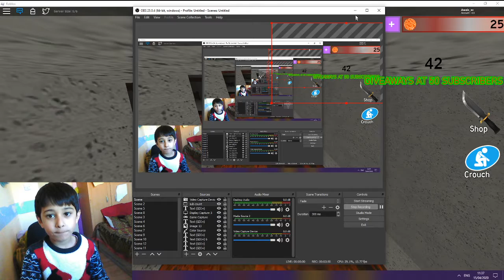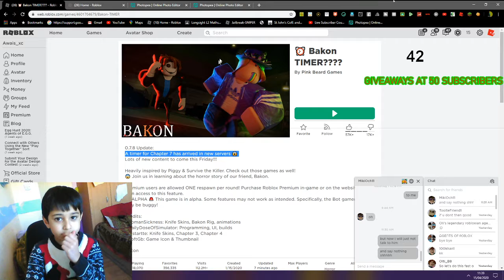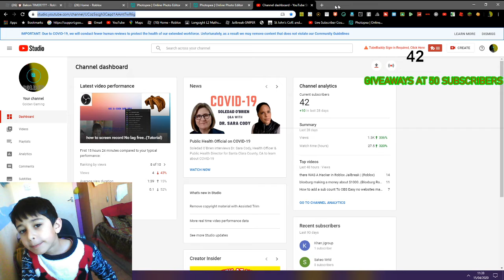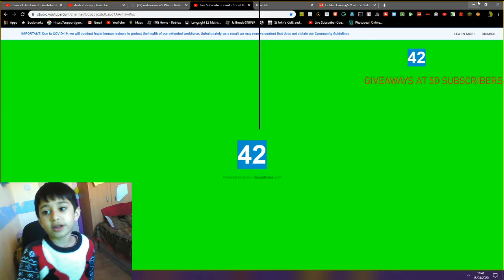Will i die from Bakon & my friends..(Roblox) vid/video 490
Will i die from Bakon & my friends..(Roblox)

i